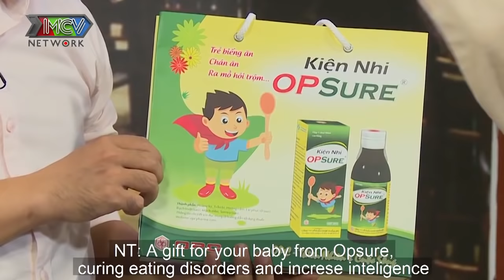Nam diễn viên cao 1m48 Lê nghẹn ngào khi nói về cảnh nghèo khổ mà lại sinh con đầu lòng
📺 GIỚI THIỆU CHƯƠNG TRÌNH:
"ĐIỀU BỐ CHƯA KỂ" là chương trình Talk show dành cho riêng các ông bố. Mỗi số phát sóng, host của chương trình sẽ cùng trò chuyện với 1 khách mời và 1 ông bố.
 Câu chuyện xoay quanh các vấn đề dở khóc dở cười  trong cuộc sống của 1 ông bố, thông qua các nội dung:
 CHUYỆN ĐÓ XẢY RA NHƯ THẾ NÀO, VỢ TÔI VÔ SỐ TỘI, TÔI VÔ SỐ TỘI
- Câu chuyện từ lúc yêu nhau, kết hôn, “chính thức mất tự do”, cho đến biết tin vợ có thai, chăm sóc vợ bầu, đưa vợ đi sinh, chăm sóc con nhỏ (dinh dưỡng, sức khỏe, học hành, dạy dỗ,….), thay đổi trong sinh hoạt vợ chồng, mối quan hệ gia đình, công việc từ khi có con.
- Những bật mí về bà vợ đáng sợ/đáng yêu: tật xấu, ghen tuông, nỗi oan của bố…
- Những bí mật lần đầu được bật mí: mẹo “trị vợ”, mẹo giấu tiền, trốn đi chơi, cùng con trốn mẹ làm gì đó
- Câu chuyện được lan tỏa với thông điệp chia sẻ để cuộc sống tốt đẹp hơn.